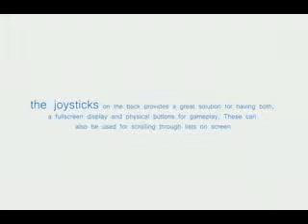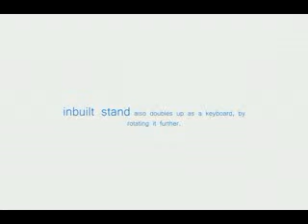Tablet Concept with Windows Phone 7 OS_x264.mp4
Conceito da tablet com Windows Phone 7. Vídeo que passa antes dos eventos da SISNEMA